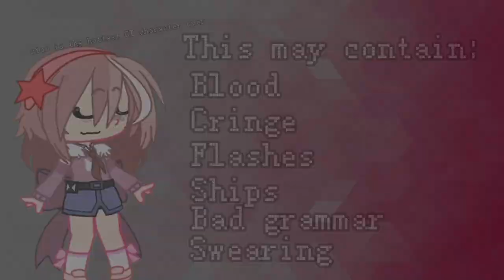Love me, love me, say that you love me||EvanxCassidy again||Very lazy im sorry